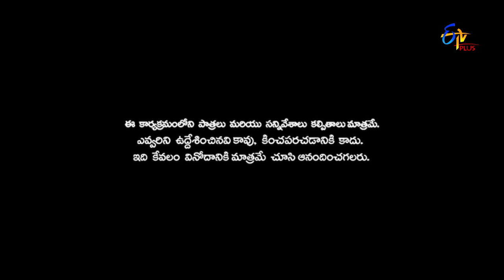Patas 2 | Sandeep Performance | 9th January 2019 | ETV Plus